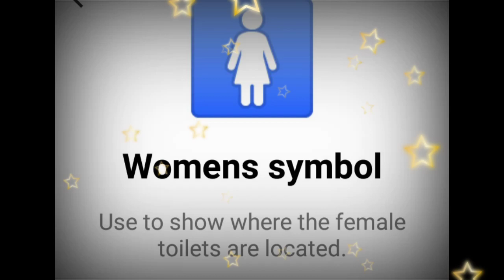This Emoji Represents What 🚺45🚺